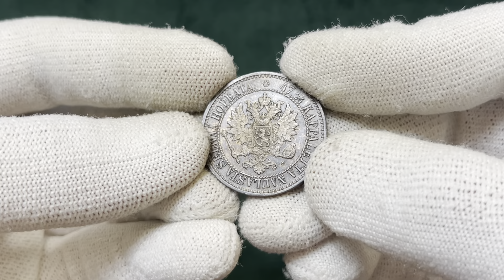Auction 46 - Lot 2486 - Finland 2 Markkaa 1865 S